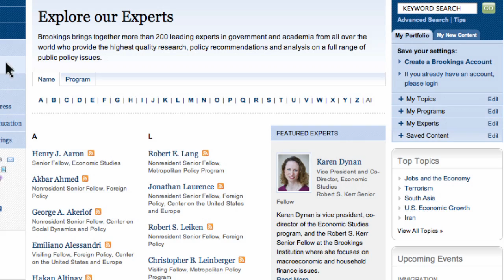Coping with China in the South China Sea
Ken Lieberthal: This conflict could escalate into violence, and the U.S. must chart a careful diplomatic path. Washington should be mindful of not inadvertently positioning itself as the supporter of every other country with a claim in the region but China.